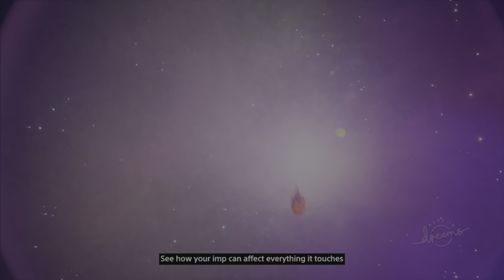chase ur dreams